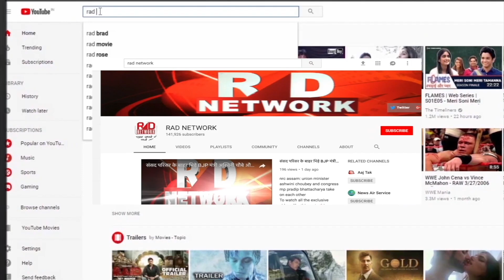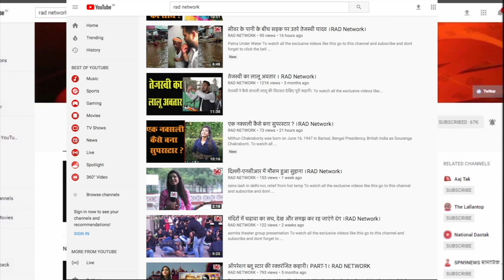अनंत सिंह ने लिपि सिंह को दिया चकमा, दिल्ली जाकर कर दिया सरेंडर | RAD Network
To watch all the exclusive videos like this go to this channel and